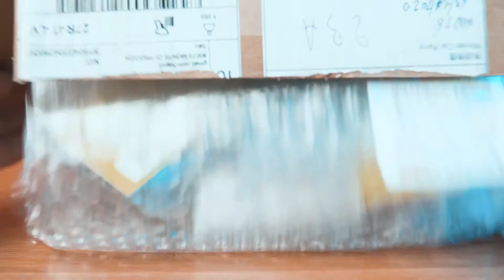ORLANDOO VS ORLANDOO 1/35 RC SCALER test COME EVITARE RIBALTAMENTO OPTIONAL hunter 4wd 4x4 crawler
Come migliorare il tuo Orlandoo hunter 1/32, diminuire il ribaltamento.
Gli optional usati sono due:
EBAY
1) pesi alle ruote GA3001:

2) ammortizzatori 28mm regolabili ME-230

ORLANDOO HUNTER 1/35:

RADIO ORLANDOO:

ERGAL CENTRALE:

Nick MiCosta
creator content
Nico Costagliola di Mignovillo